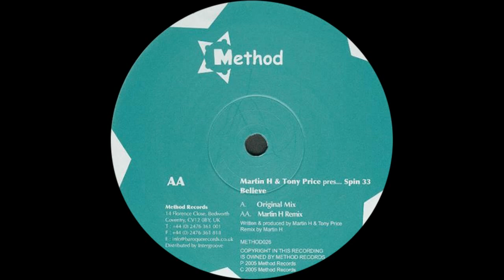Martin H & Tony Price Pres Spinn 33 Believe Martin H Remix